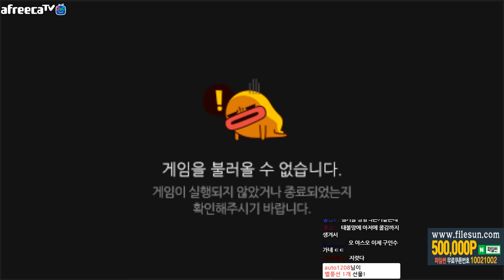장막은 시야확보에 사용 가능합니다/야스오VS피즈(League of legends Korea Challenger Yasuo !)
CPU : i7 8700k 순정
GPU : GTX1080ti
RAM : 32GB
Monitor: BenQ 2411 144hz
Mouse : AA-SM7PCP (마우스 정확도 향상 체크)
dpi : 1000
Keyboard : Corsair K63 적축 (Red Switch)
Mike : CM-5010 pro

(Mouse speed) 마우스 감도 : 45
(Cursor size) 커서크기 : 50
(Auto Attack) 자동공격 : 끔 (off)
(HUD Scale) 인터페이스 크기 : 15~20
(Chat Scale) 채팅창 크기 : 60
(Minimap Scale) 미니맵 크기 : 100
그 외 나머지 계정들은 사칭입니다 !